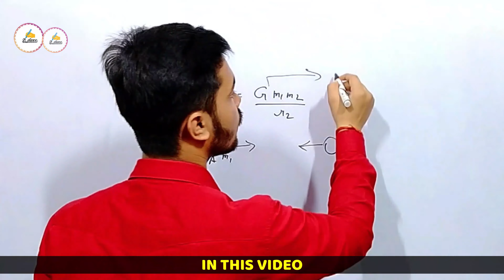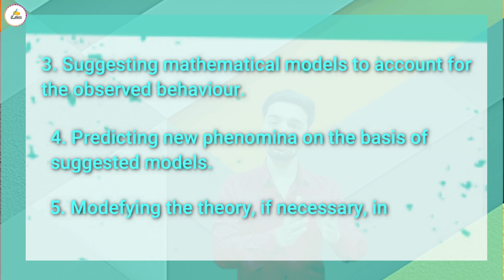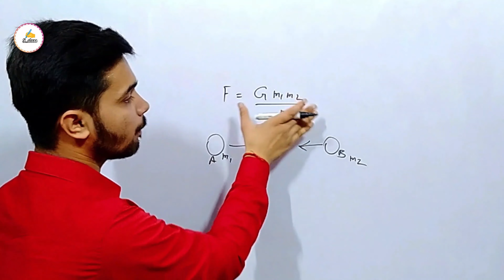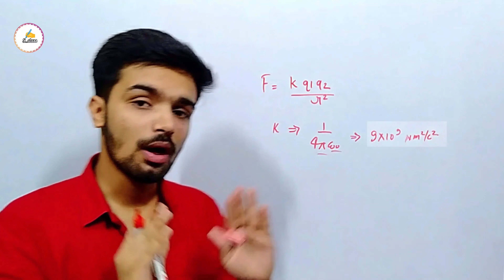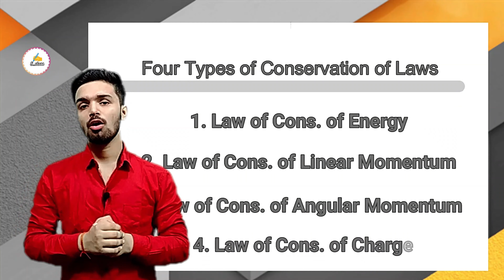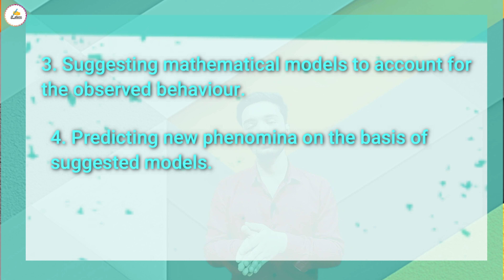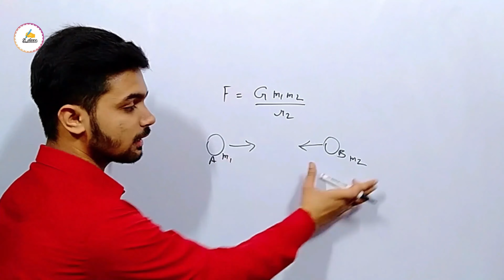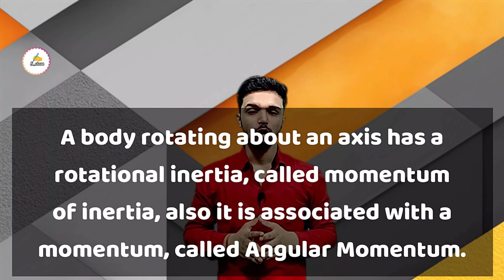physical world class 11 physics chapter 1 | full chapter explanation | CBSE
S_Class
Today we will know about
Physical world class 11 chapter 1
or
Physical world class 11 physics chapter 1 full chapter explanation
or
class 11 physics chapter 1 physical world full chapter explanation

If you have any doubt then ask in
Comments

0:00 Introduction
0:31 Topic discussion
1:25 Intro music
1:31 What is science
2:17 Parts of science
2:29 Parts of science (biological science)
3:04 Parts of science (physical science)
3:26 What is physics
4:51 Scientific attitude
6:04 Scientific method
9:08 two quest in physics
9:31 what is unification
10:30 what is reductionism
10:49 scope and excitement of physics [ PART 1 ]
14:39 scope and excitement of physics [ PART 2 ]
17:04 physics, technology and society
21:21  four fundamental forces in nature
22:04 gravitational Force (fundamental force in nature)
27:53 electromagnetic force (fundamental force in nature)
31:58 strong nuclear force (fundamental force in nature)
36:26 weak nuclear force (fundamental force in nature)
38:10  unification of forces physics class 11
40:46 conservation laws in physics class 11
41:26 types of conservation laws class 11
41:45 law of conservation of energy class 11
45:00 law of conservation of linear momentum
46:16 law of conservation of angular momentum class 11
48:25 law of conservation of charge class 11
49:45 relation between conservation law and symmetry
53:10 RECAP
1:13:52 some other information
1:14:21 End screen

Physical world class 11 physics chapter 1
physics chapter 1 class 11 physical world
Physical world class 11 physics chapter 1 full chapter explanation in one video
Physical world class 11 physics chapter 1 full chapter

Parts of science
Parts of science (biological science)
Parts of science (physical science)
What is physics
Scientific attitude
Scientific method
two quest in physics
what is unification
what is reductionism
scope and excitement of physics [ PART 1 ]
scope and excitement of physics [ PART 2 ]
physics, technology and society
four fundamental forces in nature
gravitational Force (fundamental force in nature)
electromagnetic force (fundamental force in nature)
strong nuclear force (fundamental force in nature)
weak nuclear force (fundamental force in nature)
unification of forces physics class 11
conservation laws in physics class 11
types of conservation laws class 11
law of conservation of energy class 11
law of conservation of linear momentum
law of conservation of angular momentum class 11
law of conservation of charge class 11
relation between conservation law and symmetry